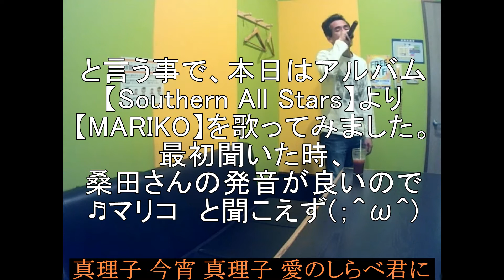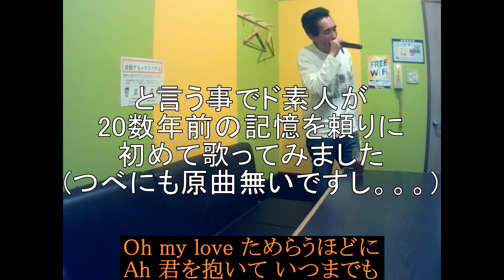MARIKO(サザンオールスターズ)を歌ってみた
1990年　9thアルバム　【Southern All Stars】(オリコン１位)収録曲
自身のシングル・アルバム通して初となる
オリコン集計でのミリオンセラーを記録したアルバム【Southern All Stars】の収録曲ですが、
難しい歌と言う事もあり、今まで歌ったことは無く、聞いた事もあまりありませんでした

が、段々ネタが無くなって来たので発売から30年、初のチャレンジ！！
ですが、ご本人がライブで演奏された事が無いぐらい難しい曲
なので、。。。。。。色々とご容赦くださいm(__)m
(聞きこんでから歌いたかったんですが、つべにご本人の歌唱はありませんでした›‹)

尚、今回歌って初めてタイトルの【MARIKO】が【真理子】って女性の名前だと知りました
(；＾ω＾)